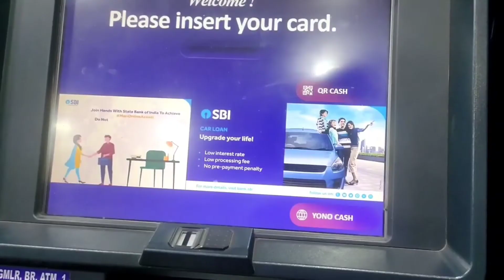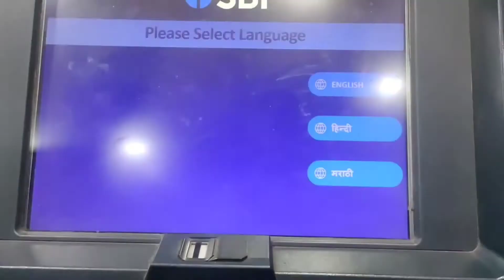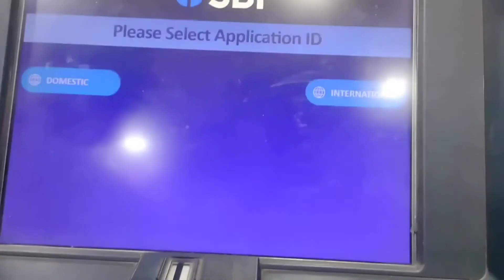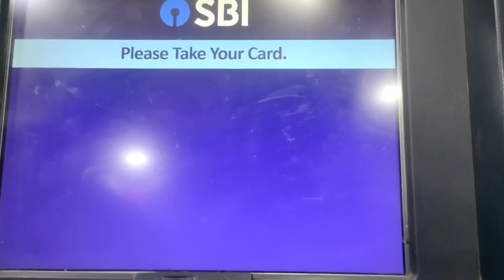Sbi new atm card ka pin kaise banaye | new sbi atm card ka pin generation kaise kare